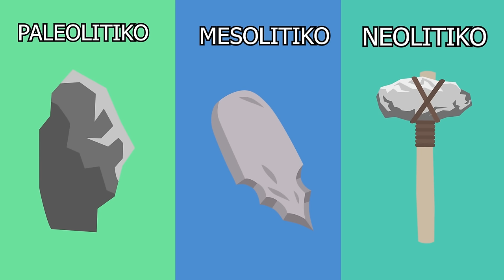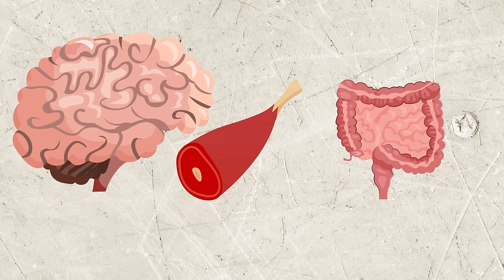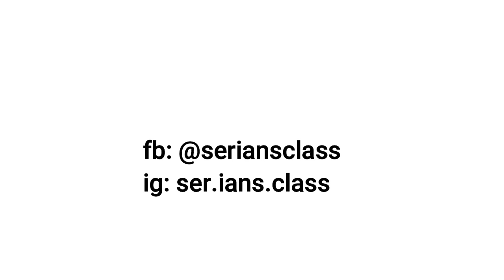EBOLUSYONG KULTURAL: ANG PANAHON NG BATO (MELC-BASED WEEK 4) PALEOLITIKO, MESOLITIKO AT NEOLITIKO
Sa ating naunang video, ating pinagusapan ang Prehistoriko (prehistoric) at Historikong (Historic) Panahon. Ating nalaman na 99% ng human history o ating kasaysayan ay hindi nakatala.

Sa episode na ito, ating tuklasin ang buhay ng mga Unang Tao noong prehistorikong panahon. Ating talakayin ang pagbabago sa kanilang buhay noong Ebolusyong Kultural o cultural evolution.

Ating talakayin ang iba't-ibang mga yugto ng pagunlad noong Ebolusyong Kultural o ang pagunald ng kultura ng mga Unang Tao; ang Panahong Paleolitiko (Paleolithic Age), Panahong Mesolitiko (Mesolithic Period) at Neolitikong Panahon (Neolithic Period).

Ating tuklasin kung anu-ano ang mga pagbabago sa kultura sa bawat yugto ng Ebolusyong Kultural.

Happy Binging!